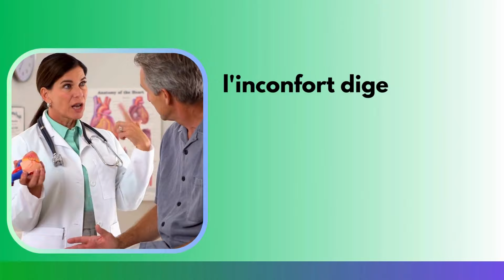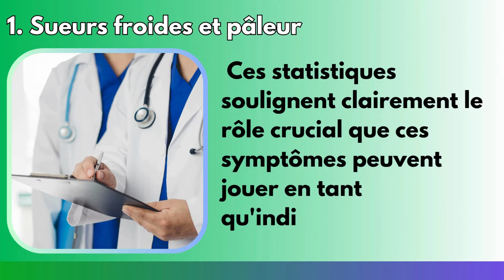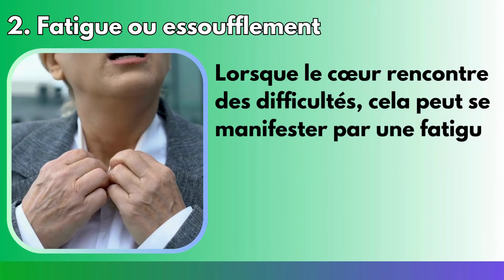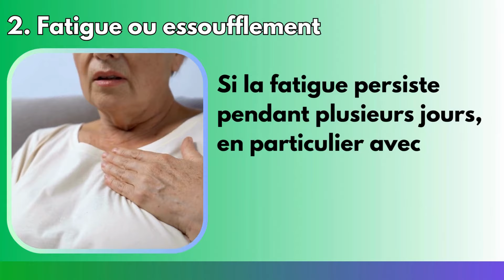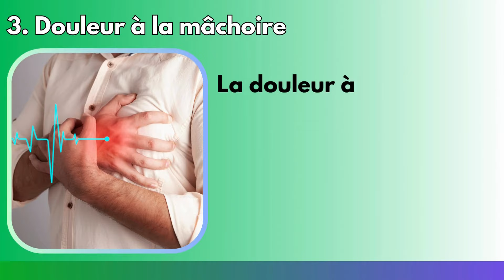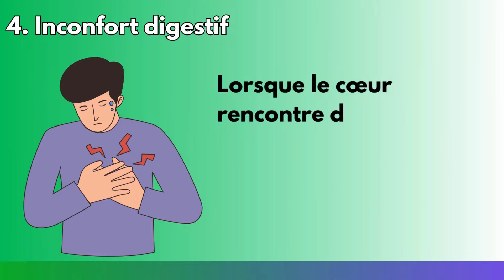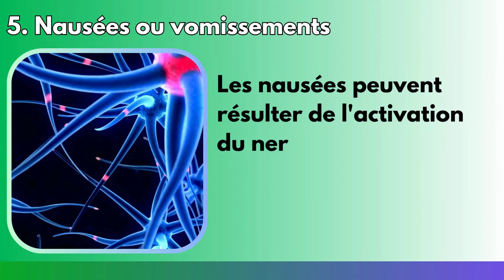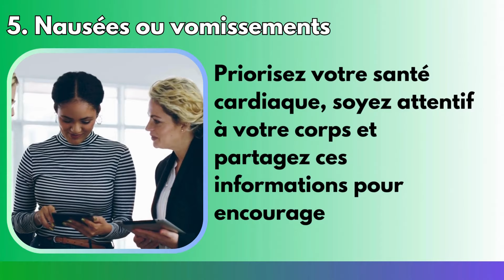5 SYMPTÔME d'une crise cardiaque 1 MOIS AVANT (Détectez-la rapidement)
Télécharge ton ebook Détox Naturelle Gratuitement ici 🎁

Saviez-vous que les crises cardiaques sont en constante augmentation, notamment chez les moins de 40 ans ? Saviez-vous que dans le Monde, quelqu'un a une crise cardiaque toutes les 40 secondes ?

Il est choquant de constater que les crises cardiaques ne frappent plus uniquement les populations âgées. Des statistiques récentes révèlent une augmentation notable chez les individus de moins de 40 ans, en particulier chez les femmes.

Dans cette vidéo, nous verrons pourquoi cette tendance alarmante affecte les populations plus jeunes, y compris les hommes et les femmes, et même celles qui ne présentaient auparavant aucun signe de problèmes cardiaques. Reconnaître ces premiers symptômes pourrait être la clé pour prévenir des lésions cardiaques irréversibles.

Nous partagerons donc avec vous les 5 symptômes d'une crise cardiaque un mois ou quelques jours avant l'épisode. Restez à l'écoute jusqu'à la fin, car nous vous expliquerons également pourquoi les jeunes sont de plus en plus à risque. Mais saviez-vous comment détecter les avertissements avant qu’il ne soit trop tard ?

Repérer rapidement ces signes avant-coureurs d’une crise cardiaque vous permet d’anticiper une urgence médicale imminente. Il est donc essentiel de ne pas tarder si vous observez des symptômes ou des changements inquiétants.

Clause de non-responsabilité:
Les informations fournies sur notre chaîne YouTube concernant l'alimentation, les vitamines et les aliments naturels destinés aux soins de santé sont uniquement à des fins d'information générale. Bien que nous nous efforcions d'assurer l'exactitude et la fiabilité du contenu, nous ne pouvons garantir son exhaustivité ou son adéquation aux circonstances individuelles.
Nous vous conseillons fortement de consulter un professionnel de la santé qualifié ou un diététiste avant d'apporter des modifications importantes à votre alimentation ou d'incorporer de nouveaux suppléments à votre routine. Le corps de chaque personne est unique et ce qui fonctionne pour un individu ne fonctionne pas nécessairement pour un autre.
Priorisez toujours votre bien-être et consultez des professionnels qualifiés pour des conseils personnalisés.